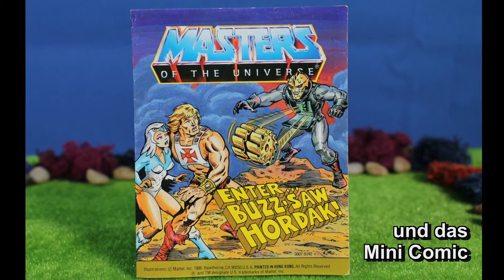Buzz Saw Hordak (Malaysia) Masters of the Universe 1982 - 1988 von Mattel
Buzz Saw Hordak aus der Spielzeug Serie Masters of the Universe von Mattel.

Mini Comic: Enter Buzz Saw Hordak / Hordaks Gefährliche Verwandlung

Variation: Malaysia
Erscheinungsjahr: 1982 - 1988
Hersteller: Mattel
Heute noch kaufen

In unserem EbayShop findet ihr viele Figuren / Spielzeuge / Sammlerartikel aus den 70er / 80er / 90er Jahren.Schaut doch einfach mal vorbei.